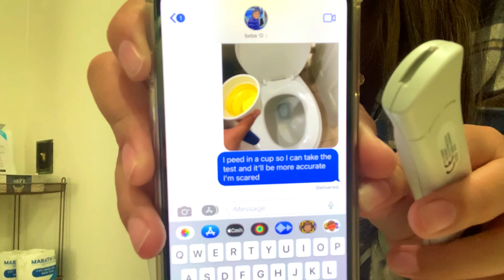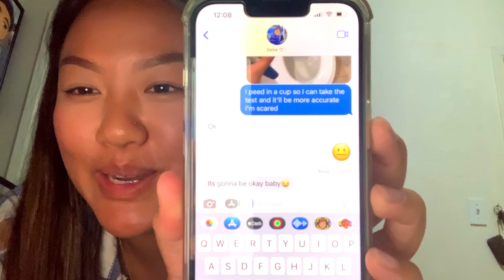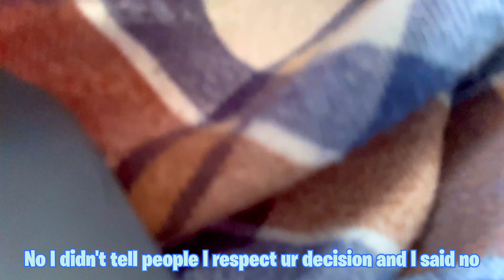My Girlfriend Told Me She's PREGNANT?! (PRANK on Boyfriend)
I got pranked by Katelynn, saying that she is pregnant.
TEAM KATELYNN 1 / TEAM BUScular 0
Let me know if I took an L...TEAM BUScular gonna get it back soon...😏